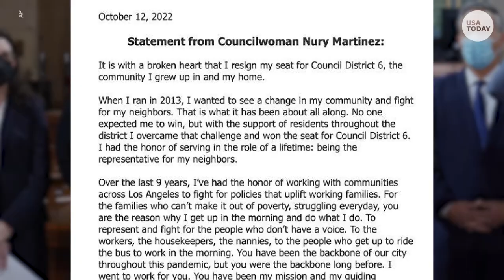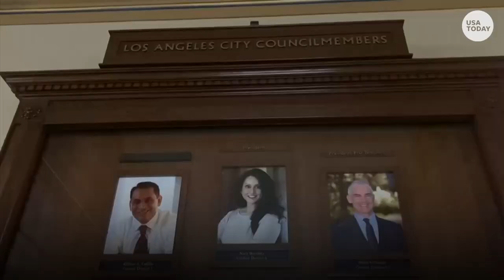Nury Martinez resigns from Los Angeles City Council over racist comments | USA TODAY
Nury Martinez resigned from the Los Angeles City Council following leaked audio that revealed racist comments made during a redistricting meeting.

The development happened after Martinez, a rising star in California politics, already announced she was taking a leave of absence and resigned her post leading the 15-member body. The announcement came hours after a rowdy city council meeting ended with protesters drowning out officials. They demanded all officials on the recording resign.

"It is with a broken heart that I resign my seat for Council District 6, the community I grew up in and my home," Martinez said in a statement released Wednesday afternoon.